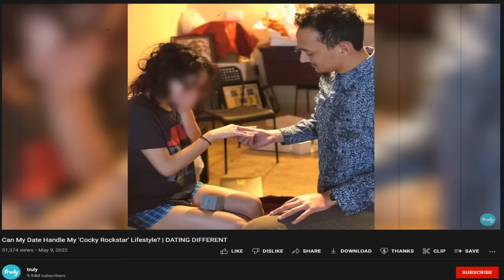Fake It Till You Make It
This is the greatest rockstar date of All Time